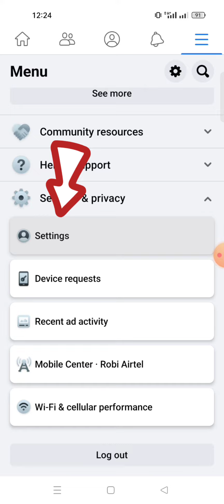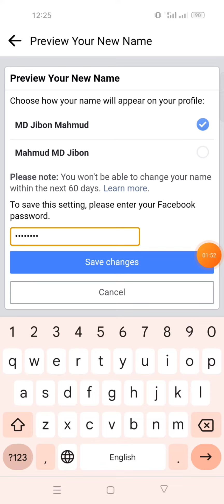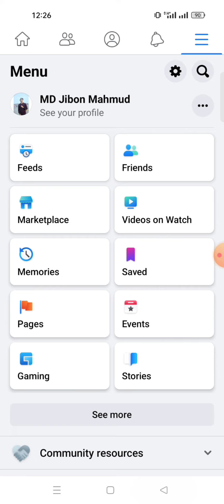Facebook Account Name Change 2022 || How to Change Facebook Account Name Just 2 Minutes 🙄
💜Follow Me 👆👆💙💙

 💟My Personal Instagram profile :
mahmudfarazi308

   💟Follow Me 👆👆💟

💥আমাদের ফেসবুক Group:-👇👇  👈👈সবাই join হবেন।

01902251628 -- Only Sms me no call

💟_____Plz watch time_____💟